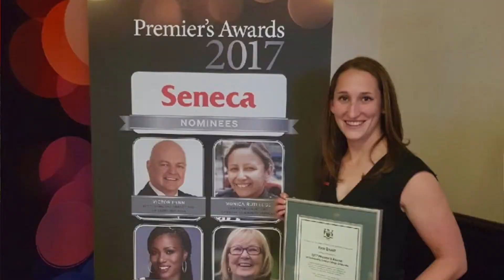Where is she now? (Episode 2)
We catch up with Erin, and hear about what she's been up to since receiving an Elsie MacGill Northern Lights Award in 2015.